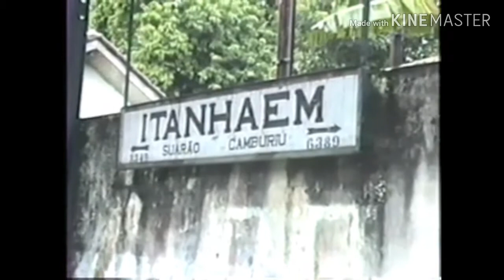Trem de passageiros Mongaguá e Itanhaém - Portal da Mobilidade